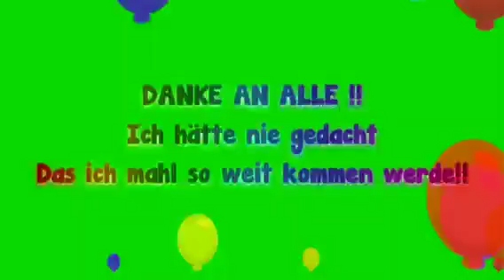200 Abbo Special JESSIE J!!❤❤❤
Jjeeeeaaaaaahhh daaaankkeee!!!👄👄👄👄👄👄👄👄👄👄👄